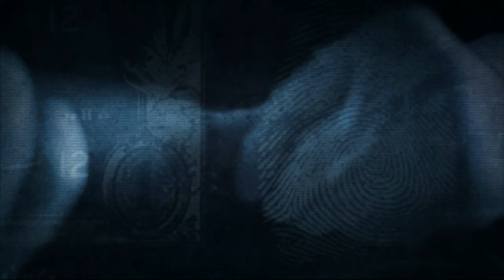Payday 2 PC Review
After the Swedish company Overkill took over the world as creators of one of the strongest heist games -- Payday: The Heist, they now have teamed up with 505 Games and Battlefield developer David Goldfarb to create the ever awaited sequel, Payday 2.  But does the sequel have a chance of going above and beyond the previous title? Let's take a look.